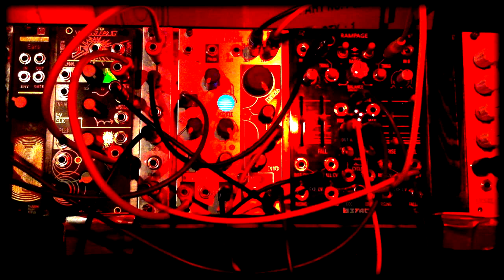Make Noise Telharmonic + Befaco Rampage jam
Ariel Raguet

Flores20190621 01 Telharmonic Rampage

Make Noise Telharmonic: sound source.
Make Noise Wogglebug: random voltage and clock source.
Agustin Aguirre RNDM: 4 channel random voltage generator.
Befaco Rampage: complex voltage source.
Rebel Technology Mix 02: mixing Telharmonic H and P outs
Tiptop uZeus: power

Zoom MS-70CDR: Stereo Reverb and Delay